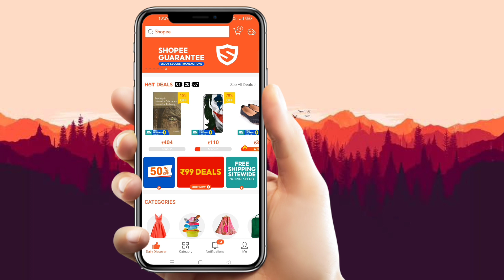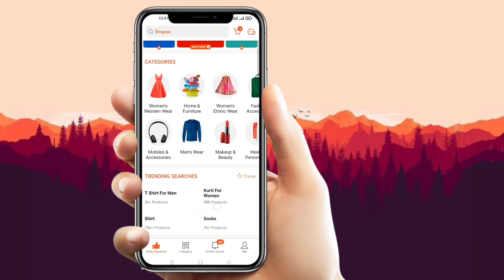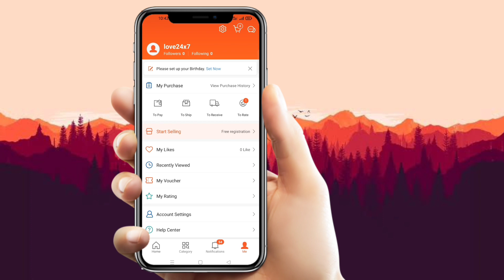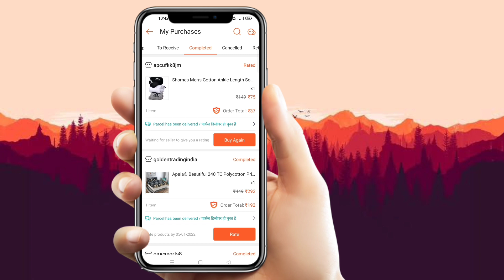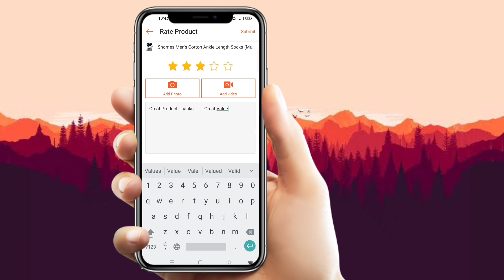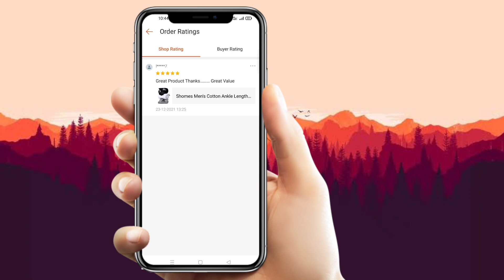Shopee par Ratings and Reviews kaise edit kare | How to edit Ratings and Reviews on Shopee | Rating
This is complete video for Shopee par Ratings & Reviews kaise edit kare | How to edit Ratings and Reviews on Shopee | Shop Rating edit kaise kare | Shop Rating ko thik kaise kare | Shopee Seller guide step by step in hindi

Vivo V23e 5G

Realme 8

Digitek DTR 550 LW Tripod

Acer Aspire 5 14 Inch

Boya M1 Mic

Xtreame Acoustic Bluetooth Mic XAWL303

Hiffin Green Screen 8x12 Ft

About Us:
YKNIP International is an E-Commerce business consulting company (E-commerce Service Provider). We specialize in E-Commerce consulting. We are also service provider for Amazon/Flipkart/Meesho/Snapdeal and all other E-Commerce Marketplace Boost services where we manage sellers account, assist sellers in boosting their sales, resuming their suspended accounts, managing seller ratings, etc.YKNIP International offering a wide variety of Home-Furnishing products for at attractive price with quality of products. YKNIP is a registered brand in India.

eCommerce All topics learn here.

In This Video You'll Learn How to edit Ratings and Reviews on Shopee

Shopee Seller Support Toll Free No: 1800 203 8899

Talk our Team Member on Instagram.

Thanks & Regards

Mr. Shubham Bibiyan

(Director)

YKNIP INTERNATIONAL

seller registration
shopee seller registration
shopee seller registration india
shopee seller account registration

This channel is all about E-Commerce knowledge, News and Updates.